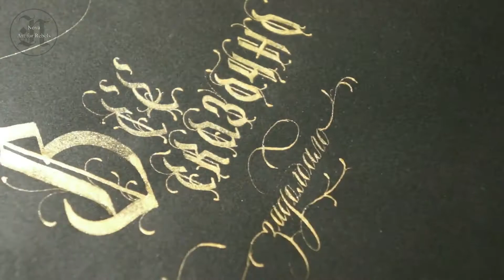Когда задают вопрос "как дела?"